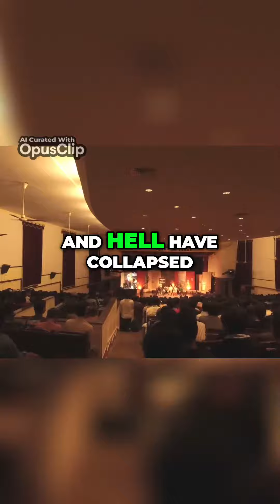Why the Concept of Heaven and Hell is Collapsing in People's Minds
Explore the profound wisdom of Sadhguru as he shares transformative insights on spirituality, self-realization, and living a harmonious life. Dive into ancient yogic practices, practical wisdom, and timeless truths to discover inner peace and unlock your fullest potential.